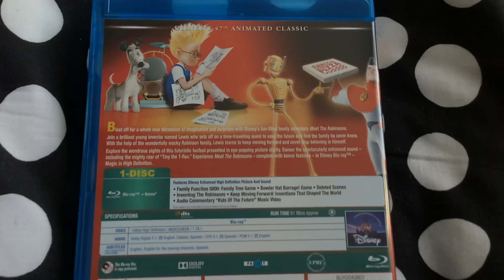Meet the Robinsons UK Blu-Ray Unboxing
Here’s my UK Unboxing of the Blu-ray release of the underrated movie Meet the Robinsons

The movie stars Jordan Fry (Charlie and the Chocolate Factory) as Lewis, Nicole Sullivan (Buzz Lightyear of Star Command, Kim Possible, Penguins of Madagascar, Big Hero 6: The Series, DC Super Hero Girls) as Franny, Harland Williams (Half Baked, Robots) as Carl, Adam West (Batman, Chicken Little) as Uncle Art and Tom Kenny (SpongeBob SquarePants) as Mr Willerstien.